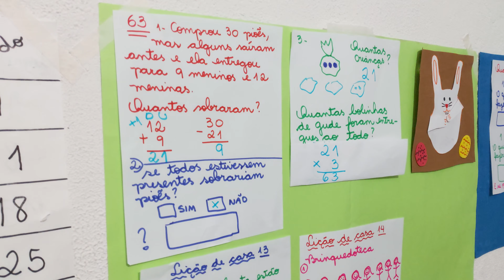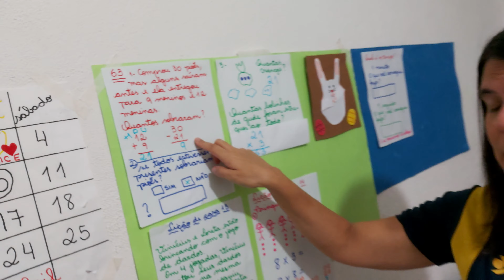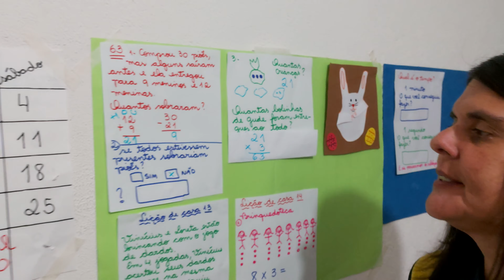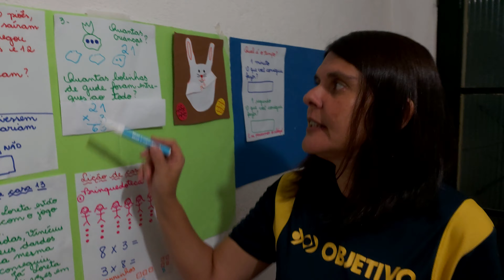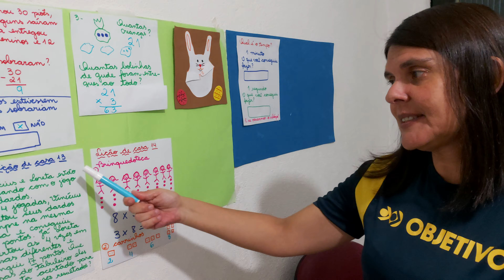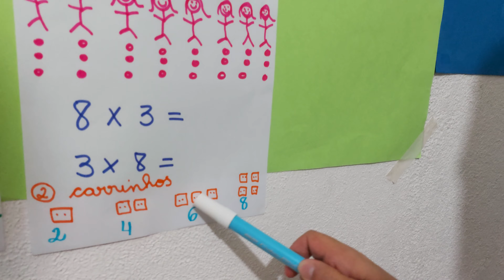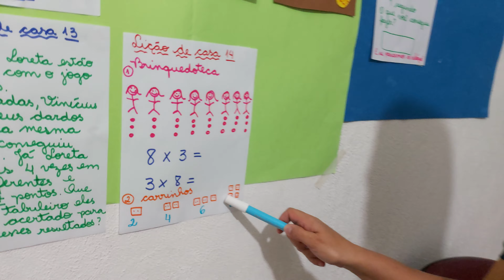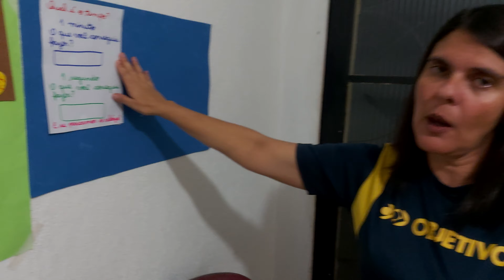Segundo ano manhã 09/04/2020